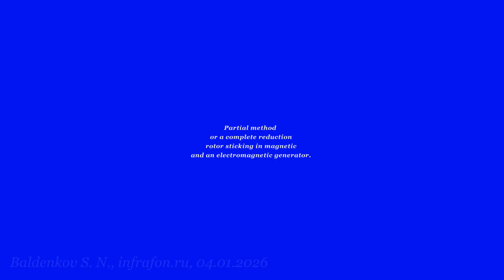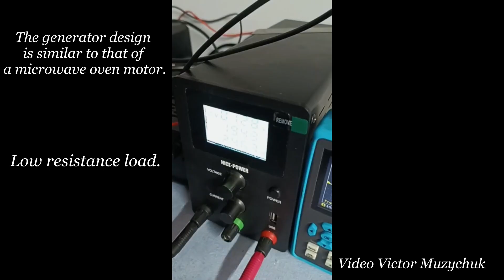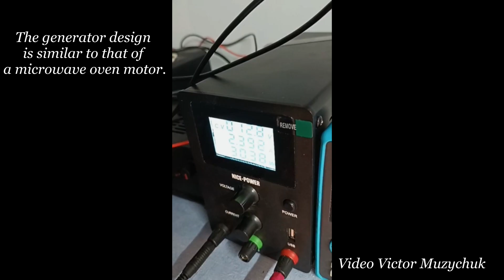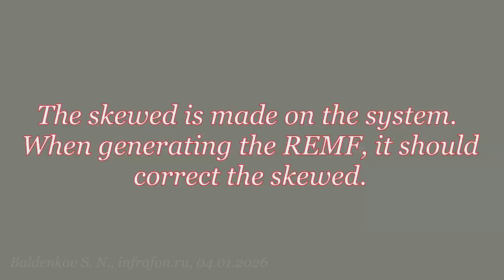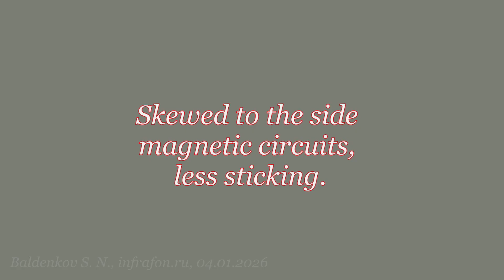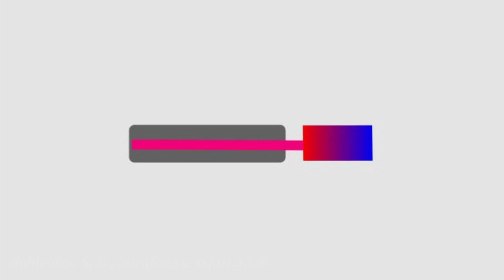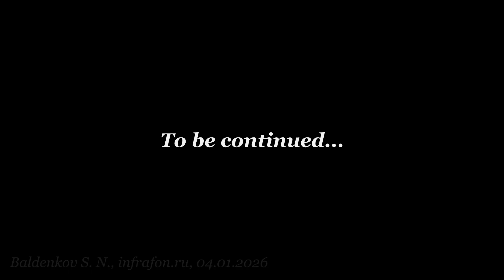Without Brake Generator. p2.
A method for partially or completely reducing rotor sticking in a magnetic and electromagnetic generator.